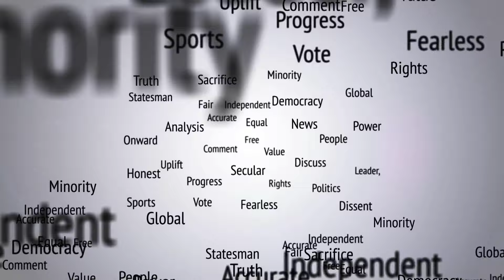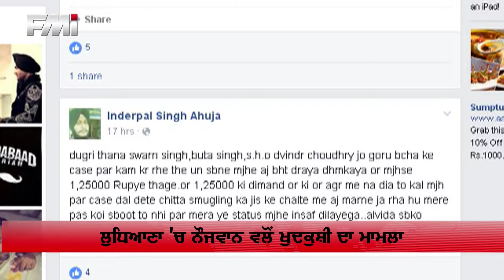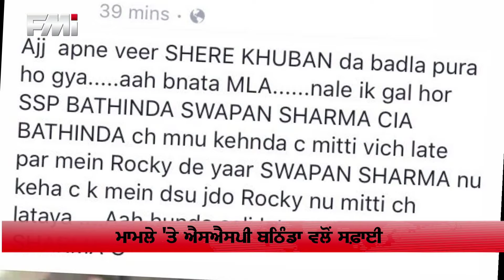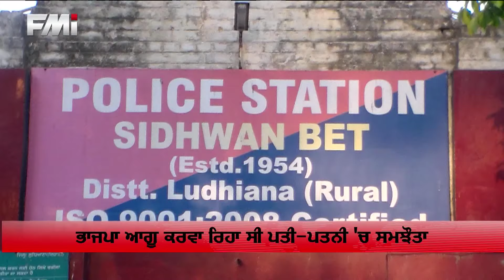FMi News - May 2